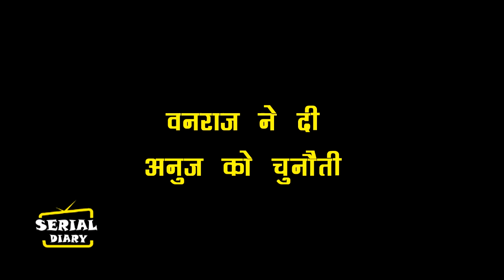ANUPAMAA || SHOCKING ! VANRAJ देगा ANUJ को OPEN CHALLENGE ,ANUPAMAA के साथ नया हादसा...